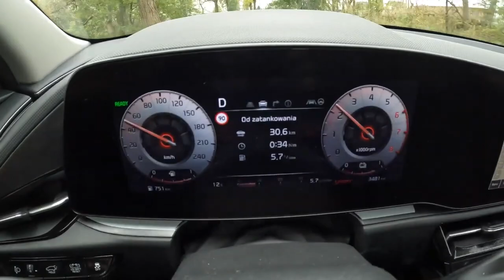Kia Niro 2022 141HP HYBRID POV Test Drive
Engine: 1.6L Petrol (Gasolina) HYBRID 4-cylinders
Displacement (cc): 1595
Power: 104 kW/141 hp
Torque: 265 Nm
Transmission: 6-speed automatic
Traction: FWD ( Front-Wheel Drive )

Acceleration (0–100 km/h): 10,4 s.
Top Speed: 165 km/h
Fuel Tank Capacity: 42L
Total Range: 1000 km
Weight: 1399 Kg
Cargo Space: 475 Liter